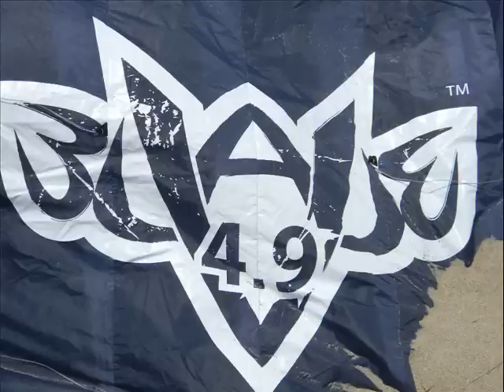Windsong Kites Team Flying - 6 November 2011 Lucien Beach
Team Flying - Windsong Kites. We had an awesome day of kite flying on Lucien Beach (Manaba) South Africa. Team Members flying was Rob Carter, Jacques Fourie, Dawid Dorfling and Greg Mountjoy. Windsong Kites 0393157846